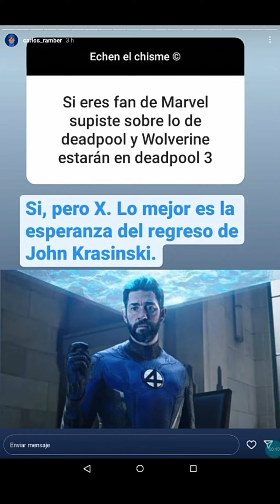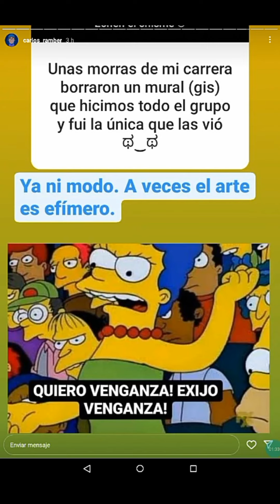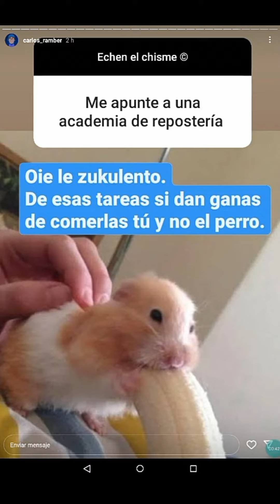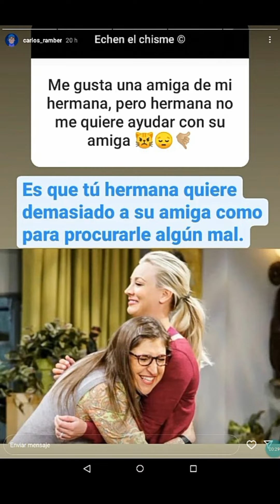Preguntás, y respuestas a carlos ramber,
espero que les viste este vídeo